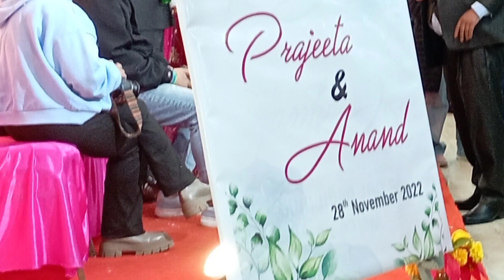wedding Ceremony reception party at GDNS hall Darjeeling ( part 2 )